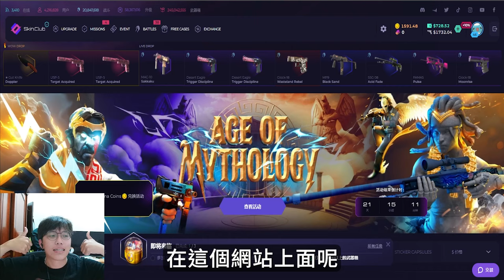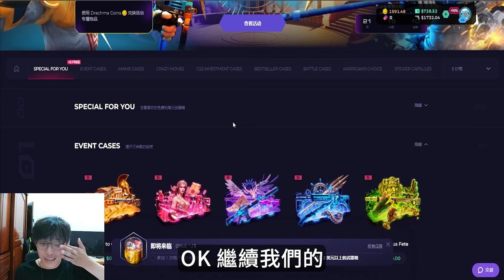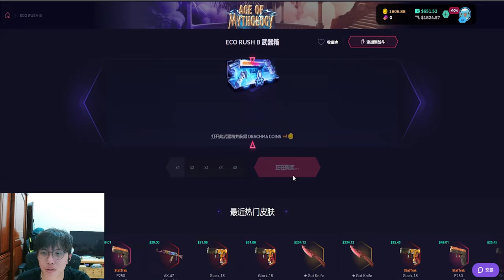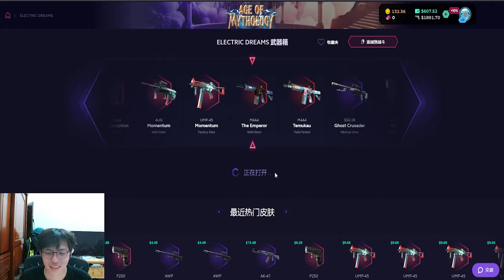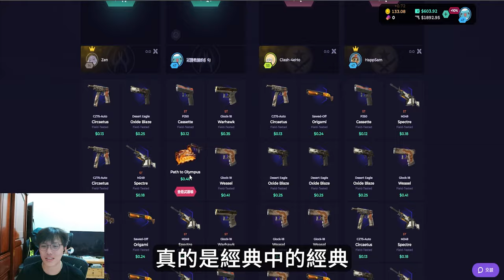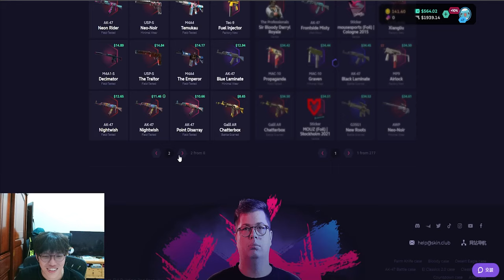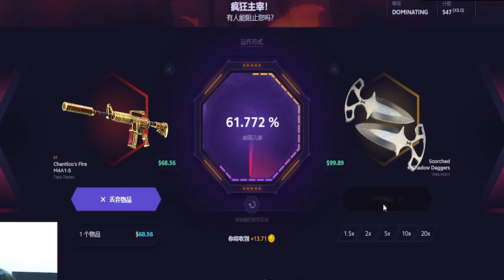指揮冠賢👌 ! 抽刀也能親自指揮?😱今天還能抽到刀嗎丨skin club丨【🔫冠賢🔫 】 by winnie